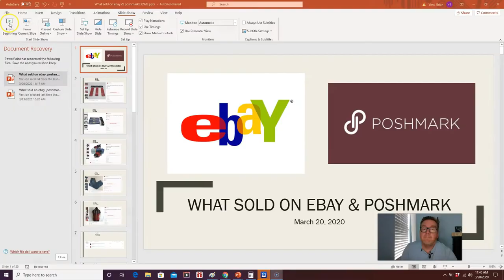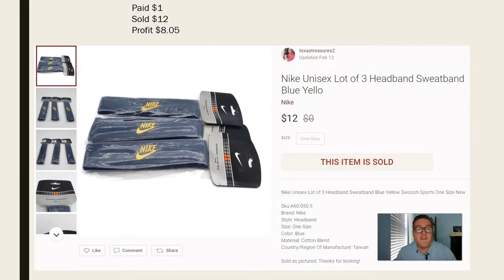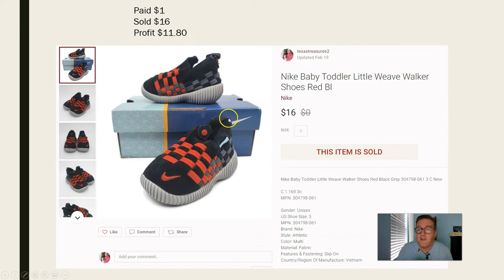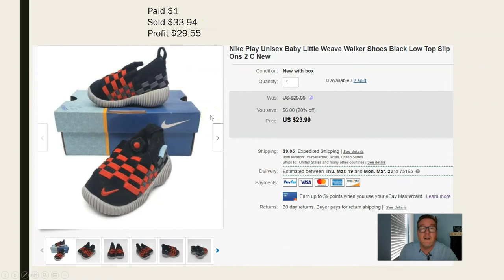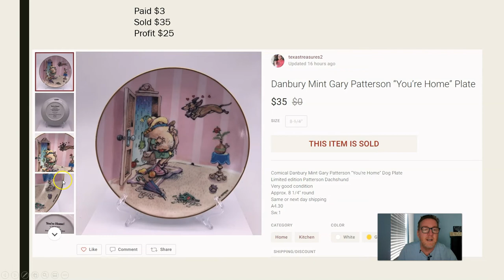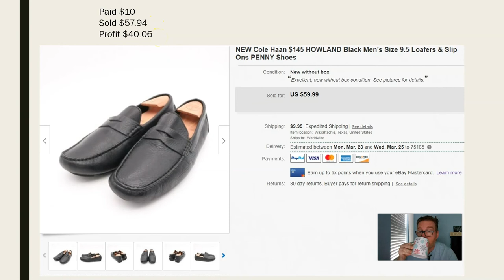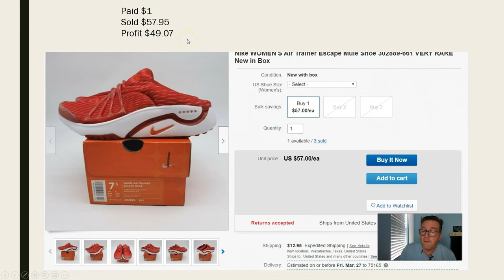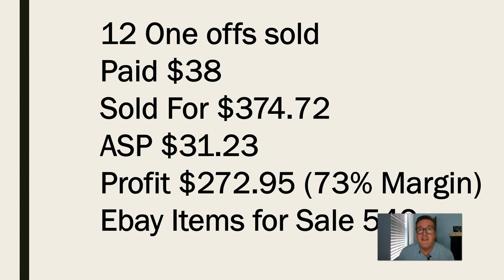What Sold This Week on Poshmark & Ebay How are Sales Doing With the Crisis?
What sold this week on Poshmark & Ebay.
Find items to source that you can sell for good profit on Poshmark & Ebay.
Make money selling online.
How does the crisis impact reselling?
Below are links to the items I use to resell & for Youtube:
Canon t6i
poly bags
shipping tape
Havox Light Box
18" LED Ring light
Go Pro Hero 8
1080P Webcam
lavalier microphone
plastic inventory bins